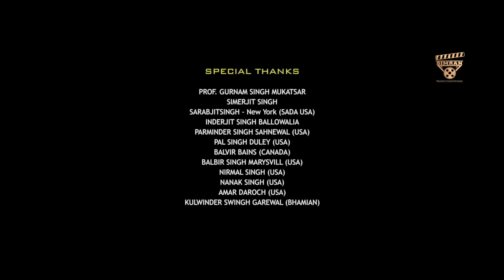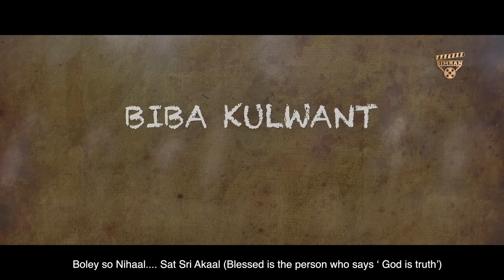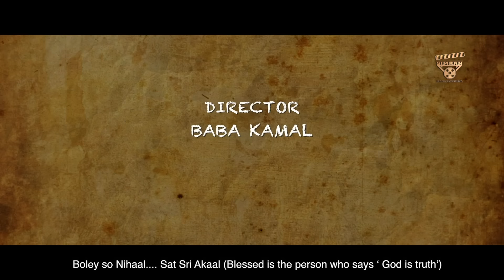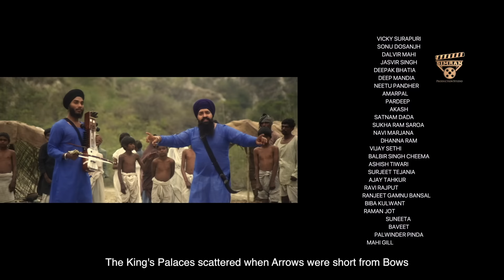SHUDRA TO KHALSA- UNCUT FULL MOVIE IN HINDI - SIMRAN PRODUCTION - LIONS FILM PRODUCTIONS HOUSE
Truly Fact Based Hindi Feature Film 'Shudra to Khalsa' produced by Lion Film Productions is great movie about Aboriginal People of India and Sikh Revolution. Must Watch and Share with your family and friends.
Moolniwasi Shudra To Khalsa is an unreleased Indian film based on Caste system in India and its remedy in Khalsa Panth.
Produced by : Dr.Harchand Singh USA
Screenplay by : Nitu Pandher
Line Producer: Jyoti Maan
Edited by : Varun Bassi
Story by : Harchand Singh,Dilbag Singh & Harpreet Singh Jamalpur
Directed by : Baba Kamal
Starring : Inderjit Singh Ballowalia,Harpreet Singh Makhu & Nitu Pandher
Singers:Lal Kamal,Rajni Jain Arya,Balwinder Singh & Harsimarjit Singh
Production Company : Lions Film Productions House
WORLD WIDE RELEASING BY : SIMRAN PRODUCTION ( USA )
All Copyrights Are Reserved : Simran Production Llc USA